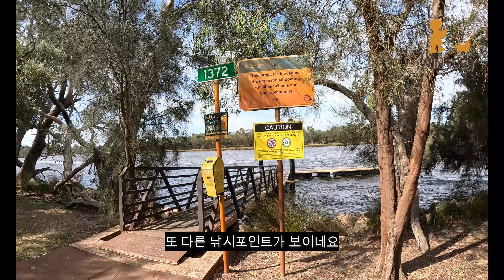(Ep.9) 일상의 행복이 특별한 곳에선 몇 배가 될까요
@wintory17 두 살 아기와의 해외여행이 쉽지만은 않습니다. 이 영상을 편집하고 있는 지금, 아이와는 3년 후에나 다시 오겠다던 저의 다짐은 3개월만에 무너졌네요. 그때의 그 특별했던 일상이 벌써 그리워집니다..